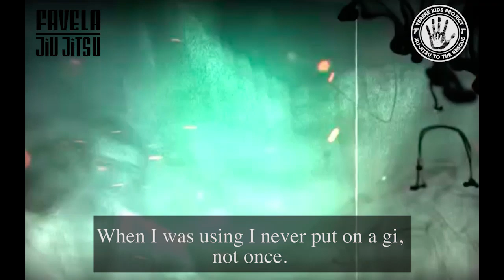Terere and Finfou with Sensei T.V. Part 2